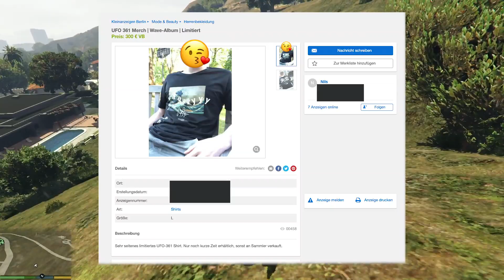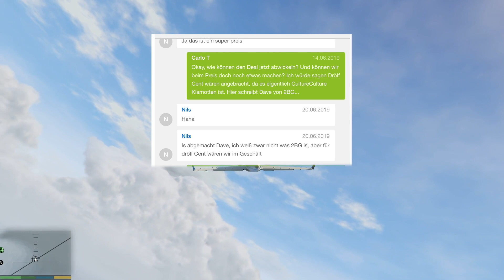Jemand verkauft unsere Klamotten für 300€ bei eBay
Bei 8 likes passiert rein gar nichts

*Werbung

Outro: Hendersin - Better Off